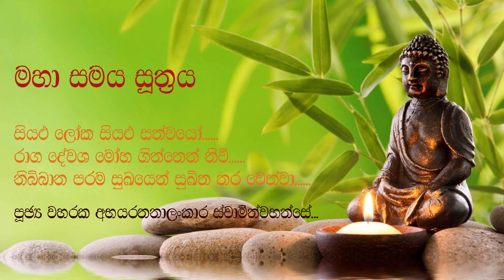මහා සමය සූත්‍රය Maha Samaya Sutta (ඉතා නිවැරදි උච්චාරණය සහිත වටිනා පිරිත් දේශනය)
මෙම පිරිතේ මාහා බල අනුහසින් සියලු දෙනාටම සෙතක් ශාන්තියක්ම වේවා.

මහා සමය සූත්‍රය